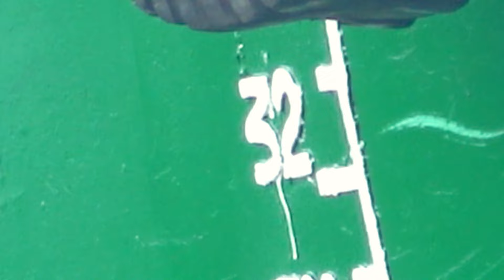Quá Khó Với Những Lần Ôm Cua Gắt Mà Phải Né Nhau Như Thế Này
Chào mừng các bạn đến với Kênh ĐỨC NHÃ TV chúc các bạn có những phút giây thư giản bên chiếc màng ảnh nhỏ của mình nhé

+ Nguồn video : ĐỨC NHÃ TV
+ SDT 081,29,29,456 Rất vui được giao lưu chia sẻ